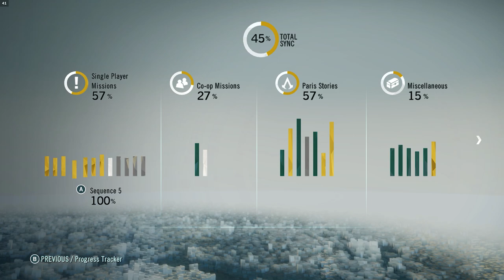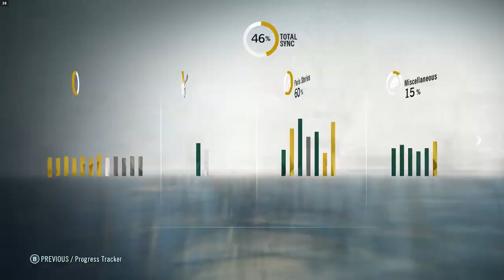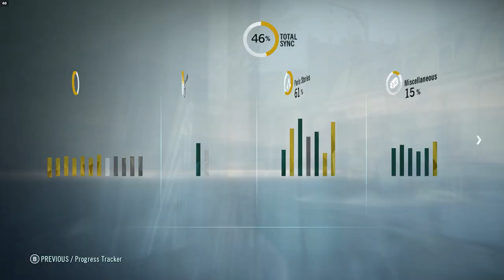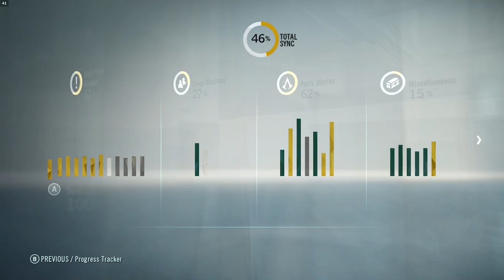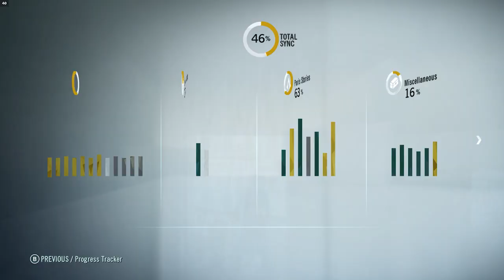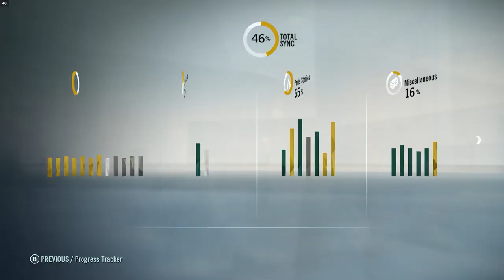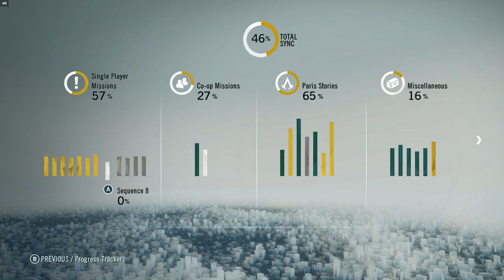Assassin's Creed 5 Unity Paris Stories #4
46/52 Paris Stories Missions

240Hz Ultra-Fast Refresh Rate
GeForce RTX 3060
11th Gen Intel" Core"
i7-11800H Processor